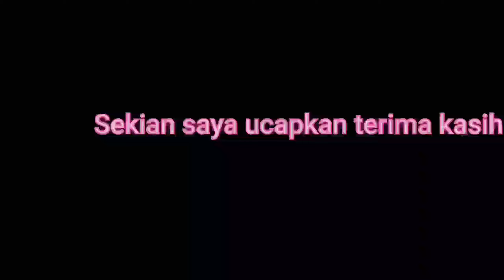Budi Satria "Pidato Pancasila" Kom 1 A